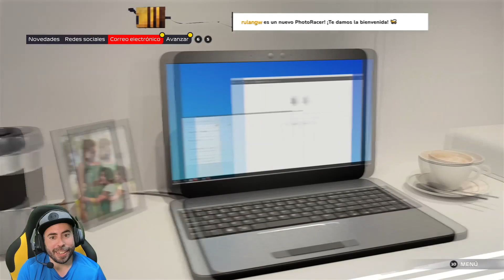COMIENZA LA TEMPORADA 2021! | F1 2021 BRAKING POINT | EPISODIOS 6 Y 7 | #5